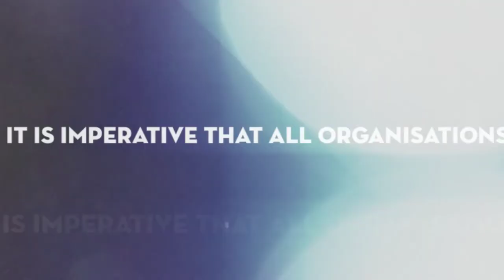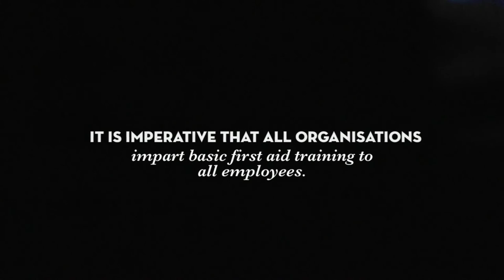SSSTS Birmingham City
With regards to safety and health training related to the construction field, one of the major issues that must be taken within consideration is the requirement of certification. Certified safety and health courses like the NEBOSH Accreditation (General, Construction, Fire and Environmental), SSSTS Birmingham city, IOSH (managing, working, directing safely) etc. Almost all possess particular syllabuses that have to be implemented to be able to fulfill the evaluation requirements. Which means that there might be big areas that are unimportant several individuals within the training course and the specific work part that are very important for the individuals.